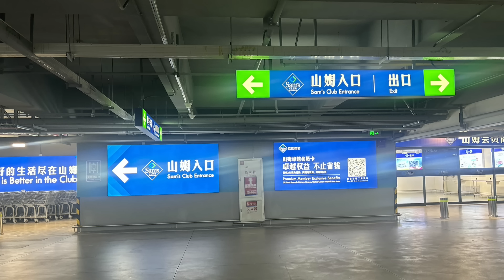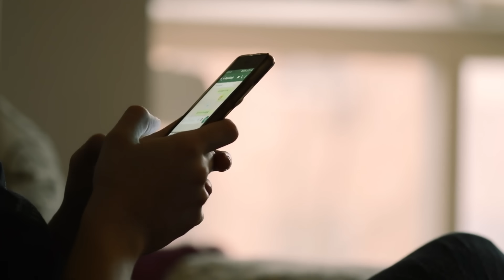🔴周六30萬港人北上再創11月新高！南下內地客得12.8萬！山姆超市變新財路！山姆旅行團360元包接送！反向代購發大財！｜CC字幕｜Podcast｜日更頻道